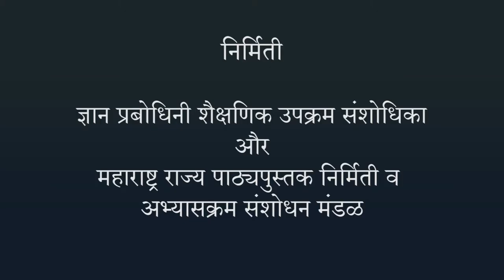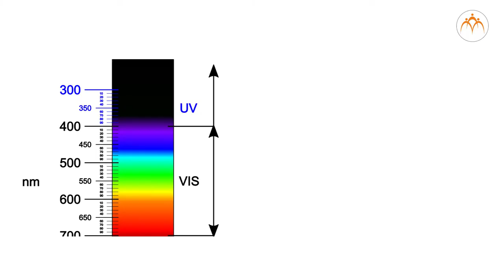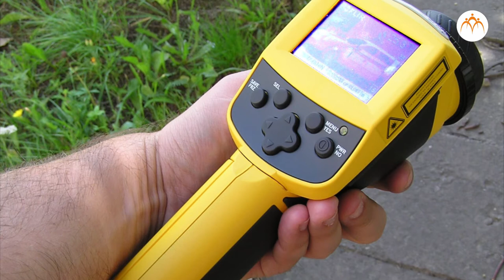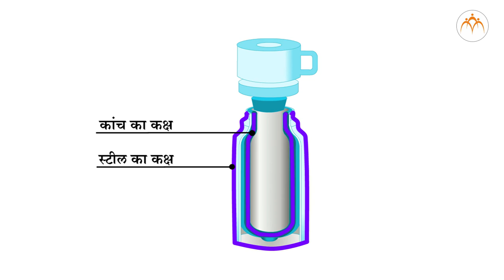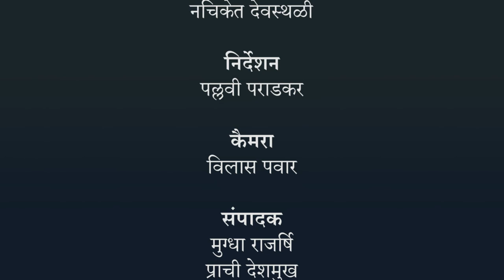ऊष्मा - विकिरण - हिंदी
ऊष्मा